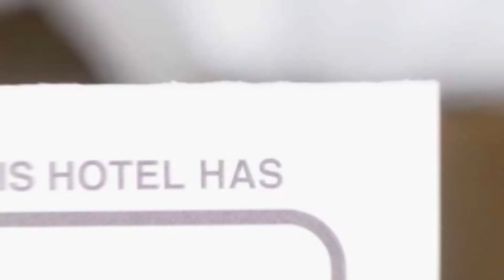Pension Iris hotel review | Hotels in Vatra Dornei | Romanian Hotels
Pension Iris hotel video review. Hotels in Vatra Dornei, european 4 stars hotels.